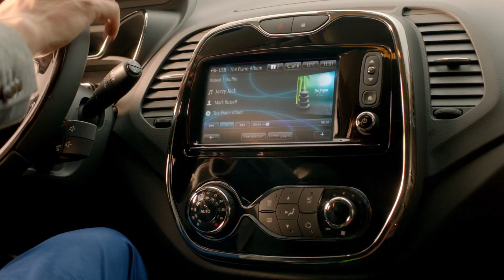Renault Captur: Primul crossover urban by Renault acum si in Romania!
Magnific. Este mai mult decât atât. Captur este primul crossover urban de la Renault:
agil, dinamic, elegant, fie că vorbim de exterior, fie că vorbim despre interiorul absolut

Fascinant. Născut din ştiinţa Renault de a construi automobile inimitabile, Captur
redefineşte tendinţele în materie de confort şi echipamente. Ceea ce este unic însă,
este fără doar şi poate starea de bine pe care ţi-o oferă la volan.

Captur este sinonim cu plăcerea de a conduce.